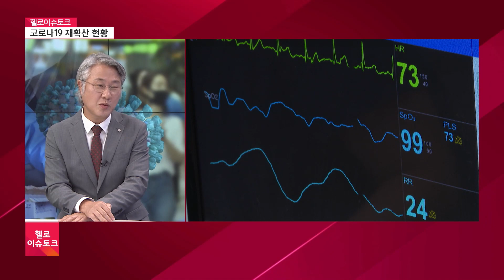[헬로이슈토크]코로나19 재확산 현황과 대처법_한성호 동아대 가정의학과 교수